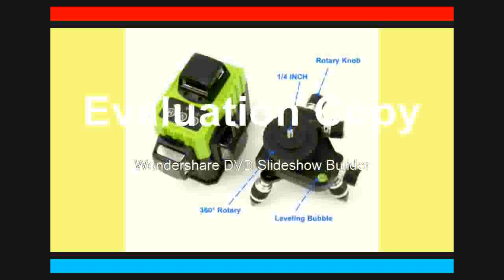Affortable Laser Level 360 Nivel Laser 12 Lines Rotary Line Lazer Level 3D Leveling Profissional Me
Product On Aliexpress

Brand Name:KaiTianPrecision:0.01Size:130X140mmWavelength:532nmMeasurement Model:12 linesModel Number:Green Laser LevelType:Vertical & Horizontal LasersIs_Customized:Yes